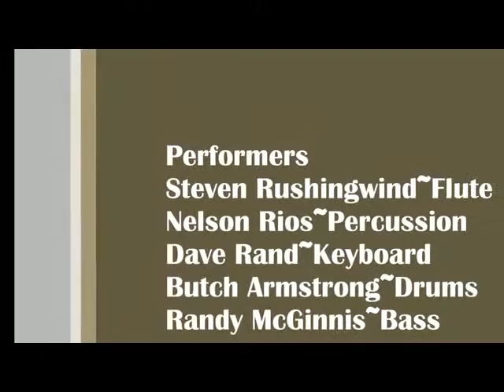Feather Princess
Feather Princess from album Red Beaten Path, a 2014 Hen House Release. Performed by Steven Rushingwind & The Native Groove at Native Rhythms Festival, Melbourne Florida.